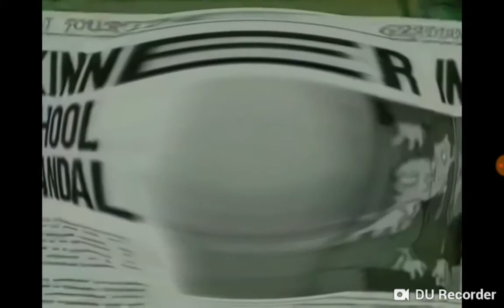The Simpsons 1993 Butterfinger Simulator V3